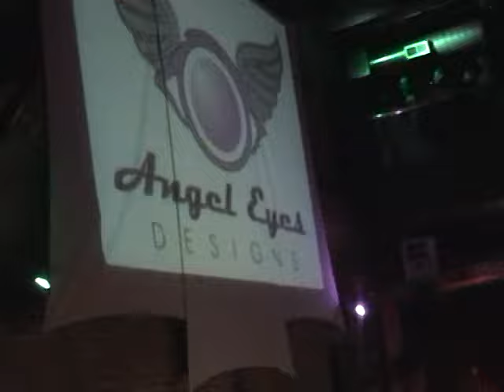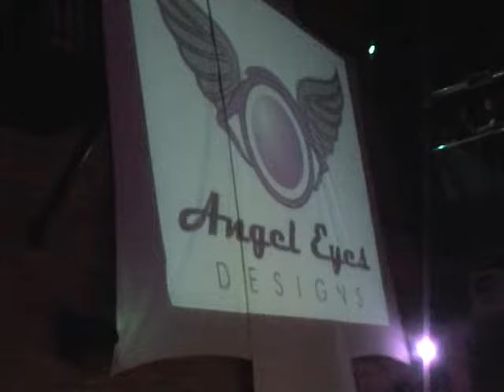Angel Eyes Debut Fashion Show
The "Commonly Rare" Collection 2009 at Bon V, March 7th